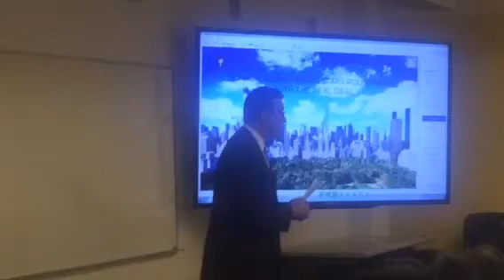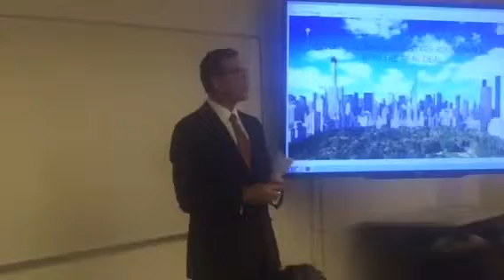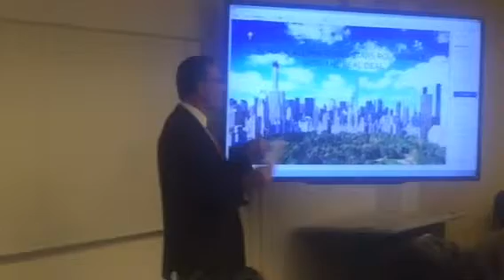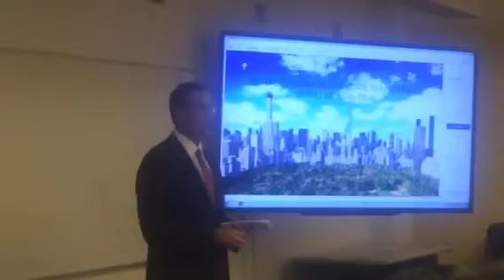Real Deal Panel opener with Matthet Kasindorf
All Star Panel